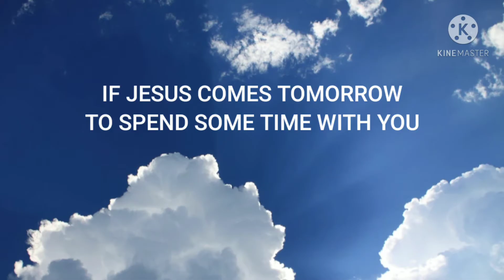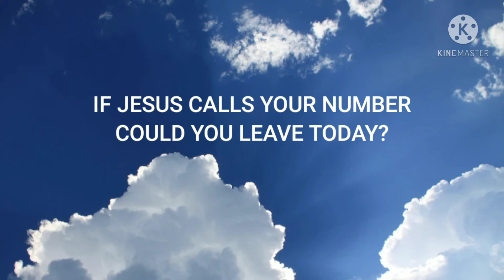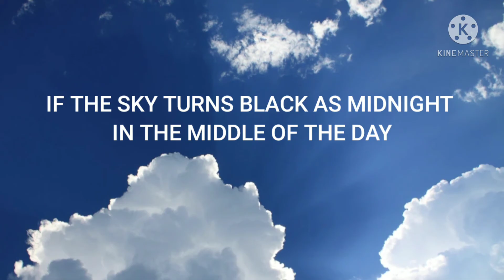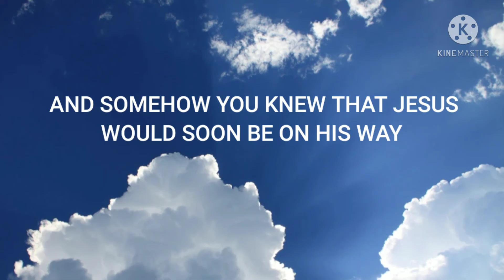Owen Mac-If Jesus Comes Tomorrow (Lyrics)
If Jesus Comes Tomorrow

Song by Owen Mac

Lyrics

If Jesus comes tomorrow to spend some time with you
Would you answer all His questions or lie to hide the truth?
Would you welcome Him with open arms or even let Him in?
If Jesus comes tomorrow what then?

If Jesus calls your number could you leave today?
Are you ready to lay down your worldly goods and walk away?
Would it take a month of Sundays just to tell Him of your sin?

If the sky turns black as midnight in the middle of the day
And somehow you knew that Jesus would soon be on His way
Would you have to beg forgiveness?
Or could you reach out and take His hand?

Source: Musixmatch

Songwriters: Vern Gosdin